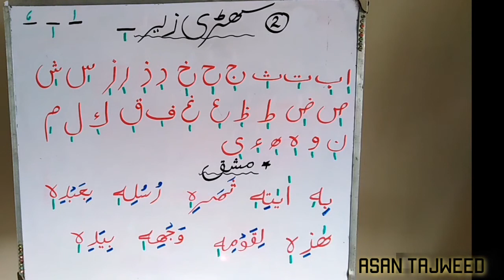Norani Qaida / lesson #6 / part 2/ kharri zair (کھڑی زیر)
Insta: asan tajweed with umme taha
Facebook page : asan tajweed with umme taha